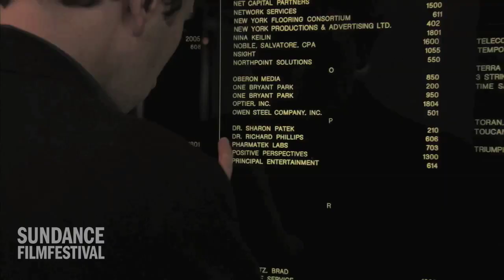What's NEXT: Habib Azar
Meet the Artists: Habib Azar on "Armless" Sundance Film Festival 2010